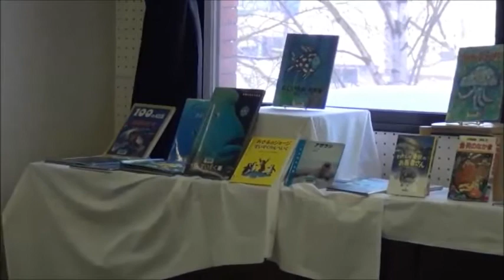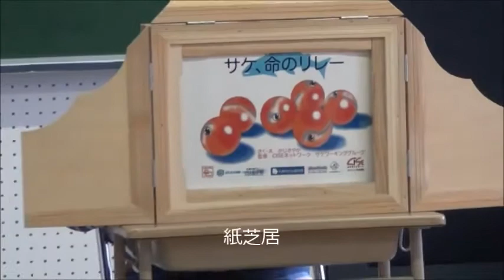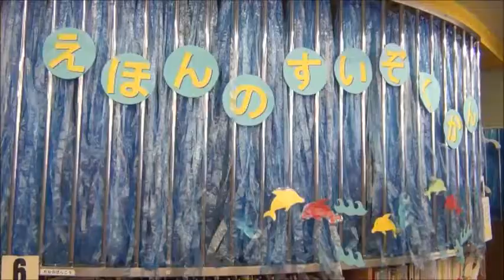小樽図書館と水族館を繋ぐマジプロイベント！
小樽商科大学マジプロ「市立図書館の活性化」チームが企画して、12月11日(日)10:00から12:00まで、市立小樽図書館(花園5・鈴木浩一館長)2階視聴覚室で、「すいぞくかんがやってくる！」を開き、親子20名が参加。図書館と水族館が共に参加協力する初めての試みとなった。